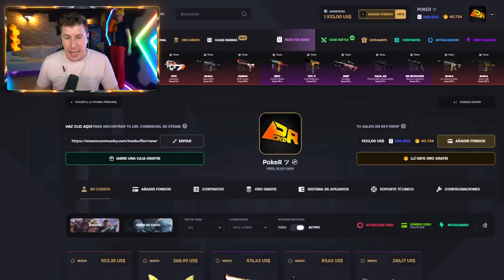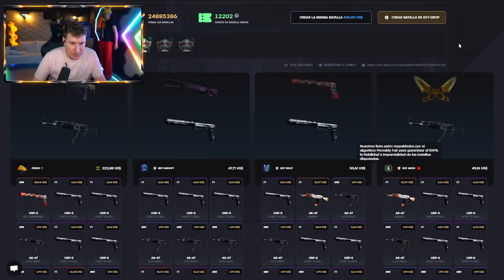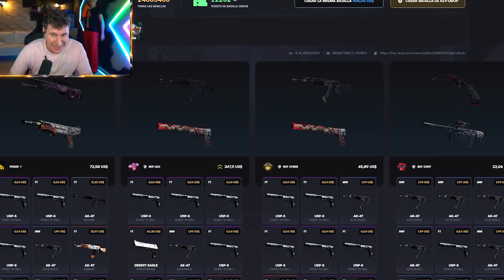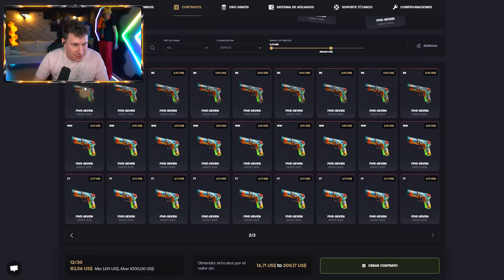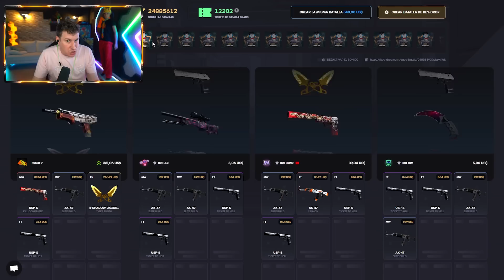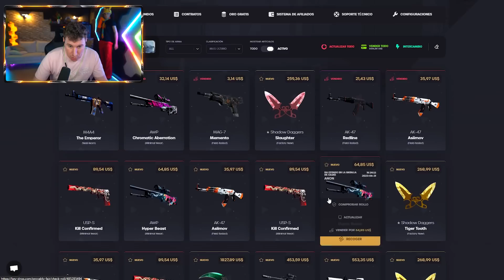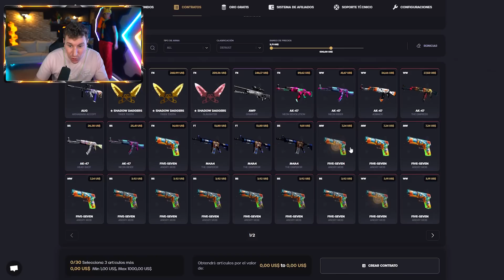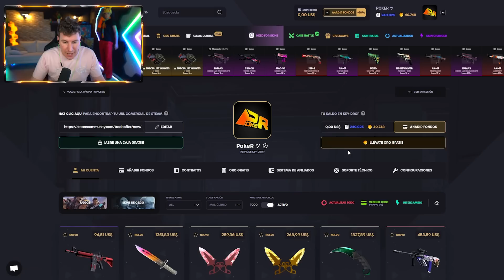SE PRENDIO LA WEA - KEYDROP